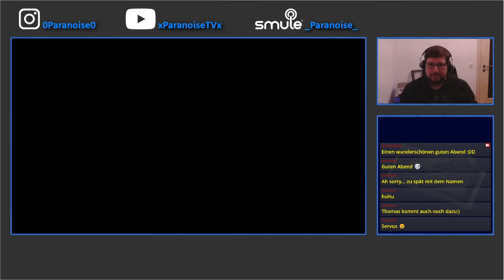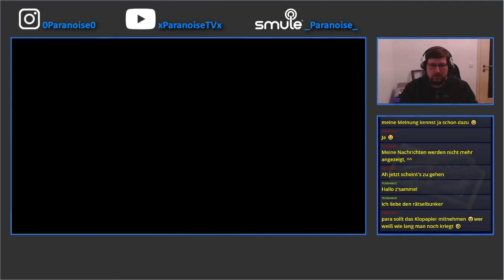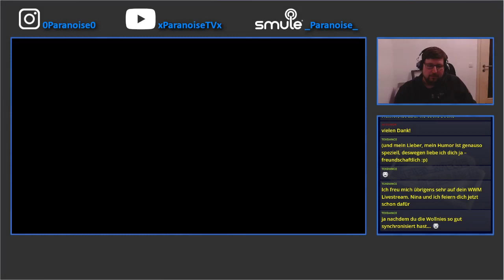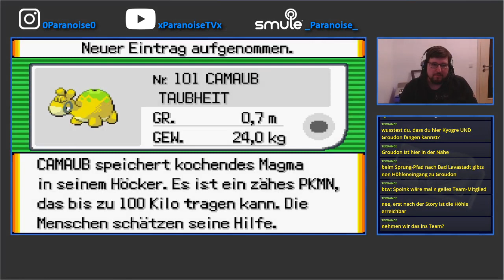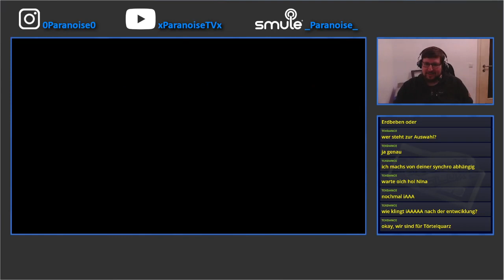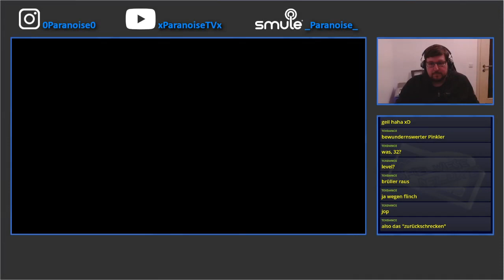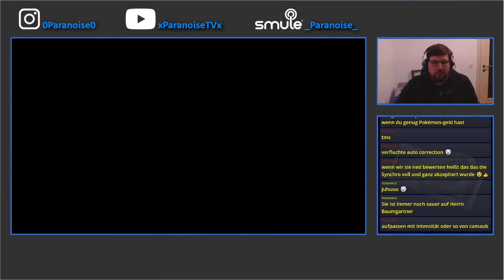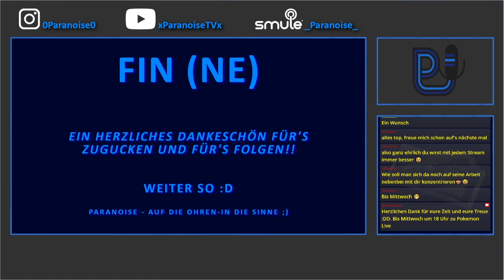Spielwiese Deluxe LIVE - Pokémon Smaragd-EUROVISION STYLE Part 6 (30. Januar 2021)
Auch diesmal wird uns einiges geboten in unserer kulturellen Lernung von Euro und Pa. Hier eine kleine Auswahl:
- Ein neues Teammitglied
- Eine besondere Verbindung zu Ardian

Viel Vergnügen!

Haut eure Fragen oder Wünsche gerne in die
Kommentare ;D!

Hier geht's weiter:

(Good News from Germany)

(Spielwiese Deluxe LIVE)

(Paranoise's Music)

Bulbasound - Tropical Pop
babyPaul - Beautiful Girl
babyPaul - Wonderful World